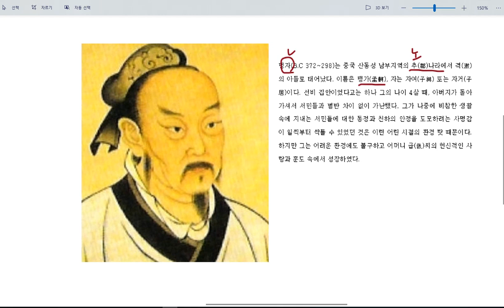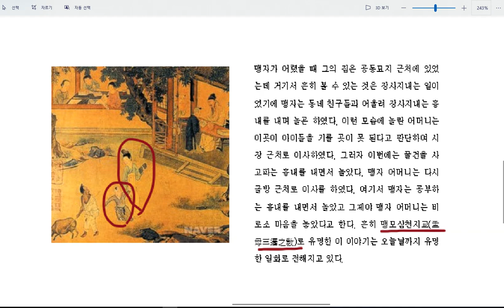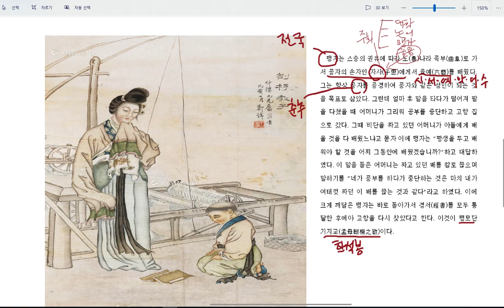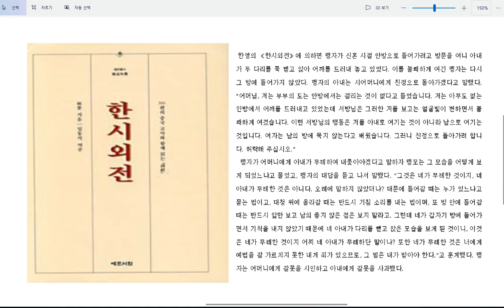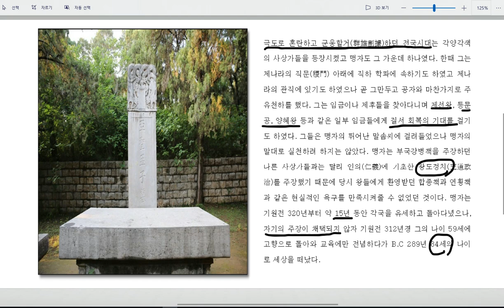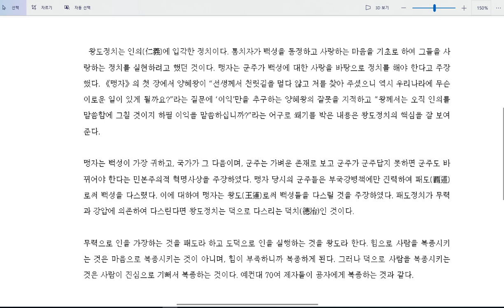[철학이야기] 맹자의 생애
관련자료 링크